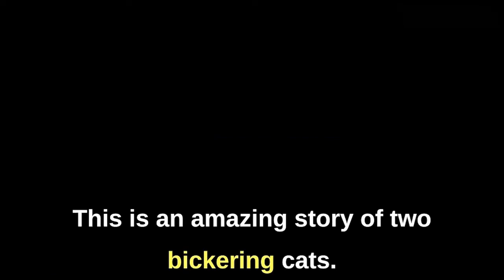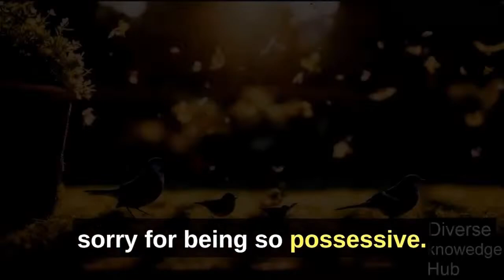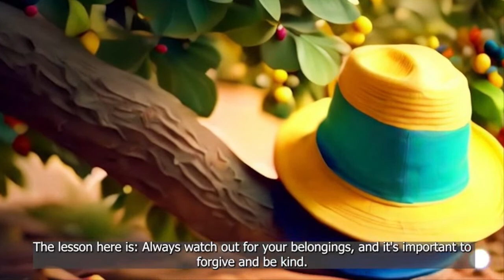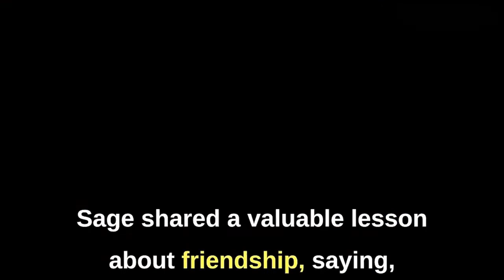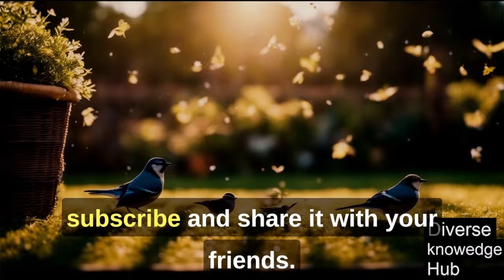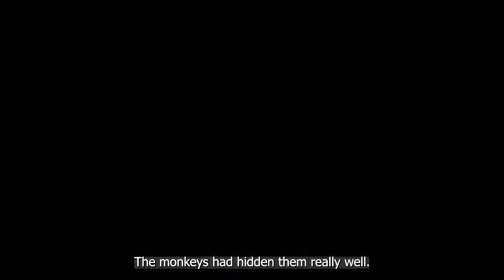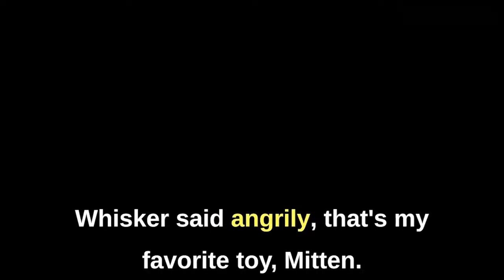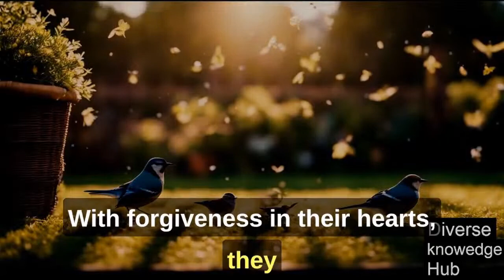Live Kids Rhymes | Baby Shark | Back To The School | Amazing Cats | Colorful Hats and Silly Monkeys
Live Kids Rhymes | Kids Story Time | Baby Shark | Back To The School | Amazing Cats | Colorful Hats and Silly Monkeys

abc song
the wheels on the bus go round and round song
baby rhymes
cocomelon
wheels
baby songs
wheels on the bus go round and round
kid songs
children
kids
nursery
rhymes
toddlers
educational
family friendly
3d
cartoon
animation
songs
babies
fun
funny
series
lyrics
action
tv
live
the wheels on the bus
wheels

1 hour
2 cats
2 cats 1 blender
2 cats and a raven

Michael Usher
Liam Bartlett
Allison Langdon
Tara Brown
Charles Wooley
Australia
Peter Overton
Sarah Abo
Liz Hayes
Ellen Fanning
Karl Stefanovic
Ray Martin
Georgie Gardner
Tom Steinfort
Jana Wendt
Mike Munro
Peter Harvey
George Negus
Walking
Sydney
Walking Tours
Walking Tour
Aussie Walker
Travel Sydney
Visit Australia
Nicole Kidman
Daniel Johns
Michael Hutchence
Olivia Newton-John
Chloe Ting
Lazar Beam
Calvin and Kaison
Lachlan
How to basic
Australia tour
Melbourne
Brisbane
Perth
Adelaide
Canberra
Hobart
Darwin
Sydney Opera House
Harbour Bridge
Bondi Beach
Sydney Tower Eye
Blue Mountains National Park
Blue Mountain
Taronga Zoo
Taronga Zoo Sydney
Queen Victoria Building
Uluru
Darling Harbor
Mudgee
Fitzroy Island
Byron Bay
Rottnest Island
Wineglass Bay
Kangaroo Island
Noosa Main Beach
Burleigh Heads
Cable Beach
Whitehaven Beach
BRONTE BEACH
GORDONS BAY
MANLY
PALM BEACH
BALMORAL BEACH
NIELSEN PARK
WATSONS BAY
CAMP COVE
Two cats story
Amitab

2 cats and monkey story
2 cats fighting meme
2 cats fighting sound
2 cats in ipanema
2 cats mating
2 cats meeting for the first time
2 cats talking
baby shark halloween
baby shark original
baby shark pinkfong
baby shark song 1 hour
baby shark song bebefinn
baby shark song cocomelon
baby shark song dance
baby shark song do do do
baby shark song lyrics
baby shark song original
baby shark song pinkfong
baby shark song remix
baby shark songs
back to the school
back to the school 2
back to the school 2023
back to the school deftones
back to the school full movie
back to the school malayalam
back to the school season 2
back to the school shopping
back to the school song
back to the school supplies
cat
cat fight funny
cat fight gopro
cat fight noises
cat fight sound effect
cat fighting
cat fighting funny videos
cat fighting sounds
cat fighting voice
cat fights
cat fights cat to death
cat fights dog
cat games
cat meowing
cat noises
cat song
cat sounds
cat stevens
cat tv
cat videos
cats
cats meowing
children cartoon
children of bodom
children of men
children of sisters
children of the corn
children of the corn trailer
children of the sky
children robert miles
children songs
children stories
children's day speech
children's songs
children's stories
color hats
colorful hats
colorful hatsune miku
colorful heart hatsune
colorful heart hatsune miku
colorful stage hatsune
colorful stage hatsune miku
colorful stage hatsune miku master
colorful world hatsune miku
creation myth
english subtitles
hatsune colorful stage
hum to mohabbat kiye ja rahe...
kids
kids cartoons
kids dance
kids meditation
kids movies
kids music
kids rhymes
kids rhymes in english
kids rhymes in hindi
kids rhymes in tamil
kids rhymes songs
kids rhymes telugu
kids shows
kids sleep music
kids songs
kids stories
kids stories malayalam
kids stories read aloud
kids stories telugu
kids yoga
kidz bop
miku lyrics
miku songs
monkey
monkey cartoon
monkey dance
monkey driving golf cart
monkey fight
monkey king
monkey magic
monkey noises
monkey song
monkey sounds
monkey video
monkeys
monkeys jumping on the bed
nursery
nursery rhymes
nursery rhymes 15 minutes
nursery rhymes songs with lyrics
nursery songs

silly monkey song
silly monkey videos
silly monkeys
silly monkeys jumping on
silly monks
silly monks deccan
silly monks food
silly monks tollywood
silly monster trucks
silly monsters
socha status
subtitles full episodes
survivor australia intro
the bed
to mohabbat kiye ja rahe hai w...
to sleep
torture
torture dance
torture movies
turtle
turtuk village ladakh
turtulleshé
turtur
turtur turtur song
turtur turtur song dj
tuttur dur
verse trailer
version full movie
work permit